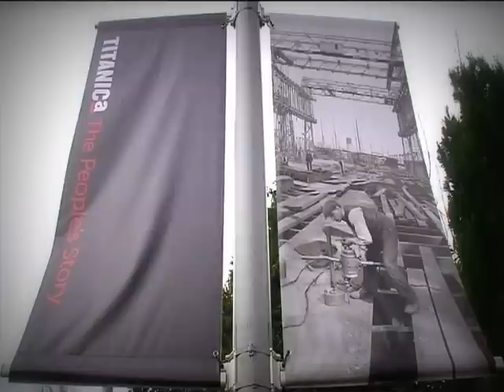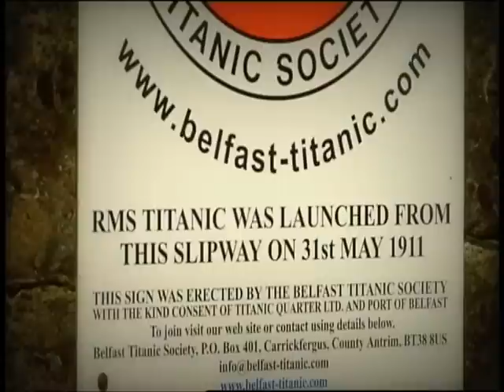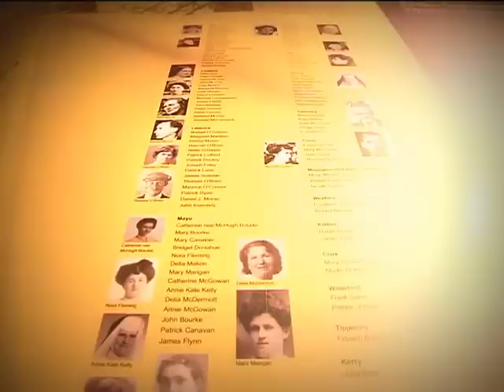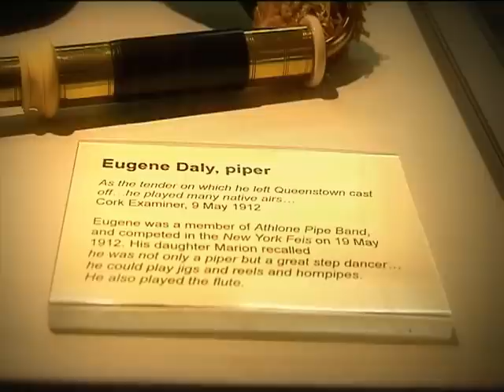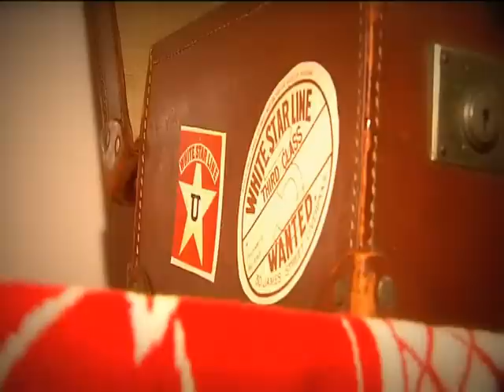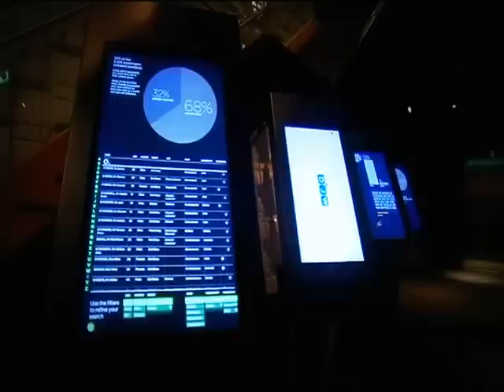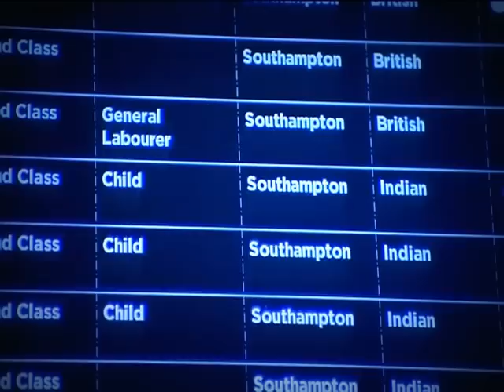Nationwide - RTE1 - Titanic Belfast (part 1 of 2)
A special edition of Ireland's leading current affairs programme dedicated to the Titanic story on the eve of Titanic Belfast's official launch - 30th March 2012. Prepared by Tommie Gorman and reproduced with kind permission from RTE.